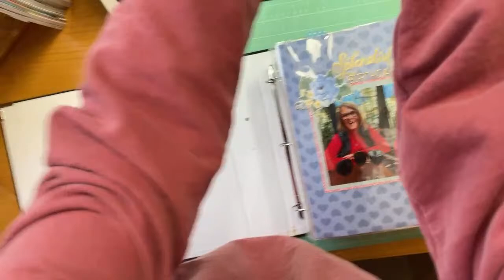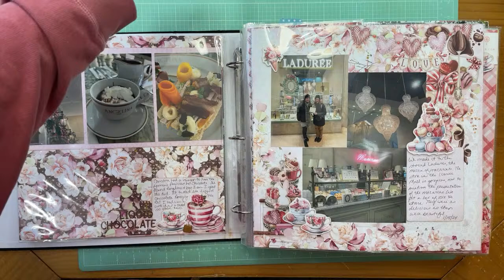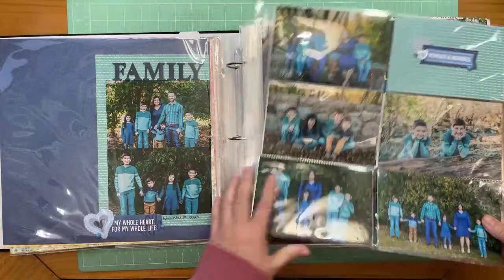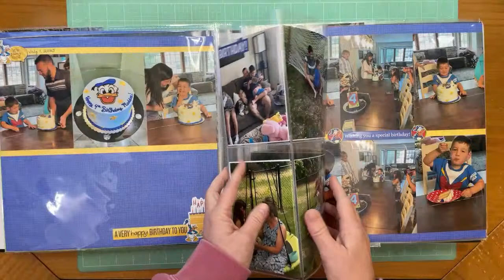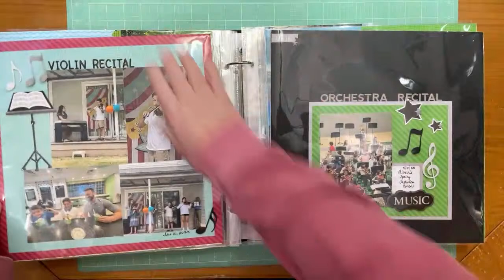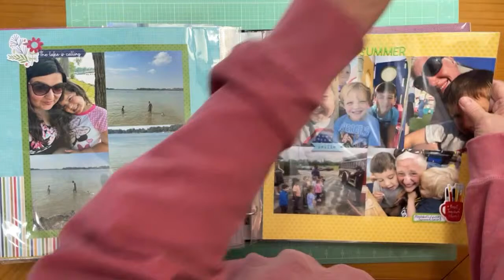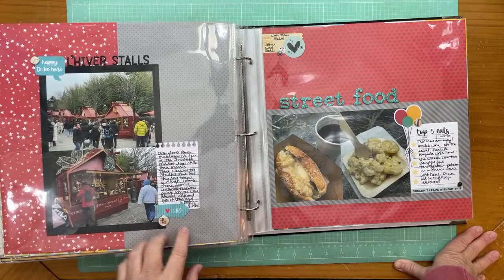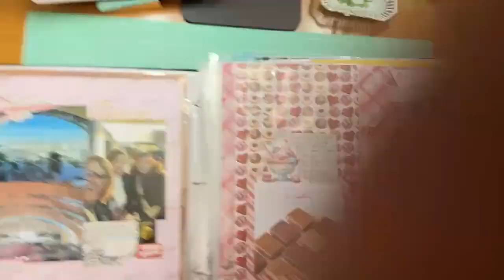Scrapbook Retreat Album Share - March 2024